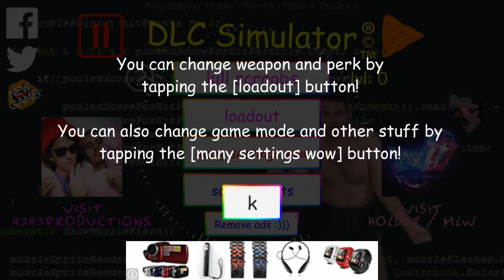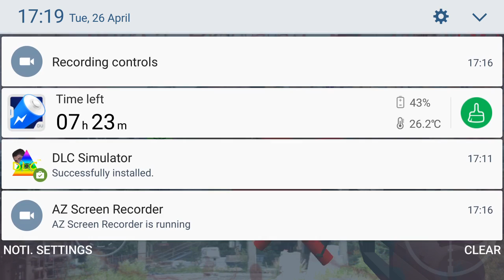DLC simulator eppisode 1